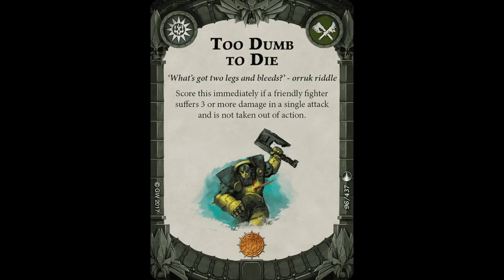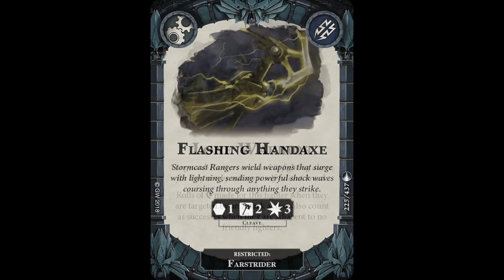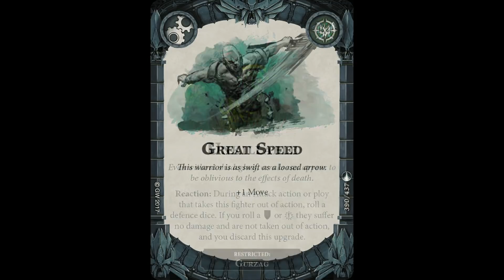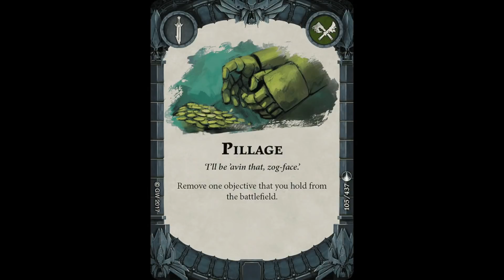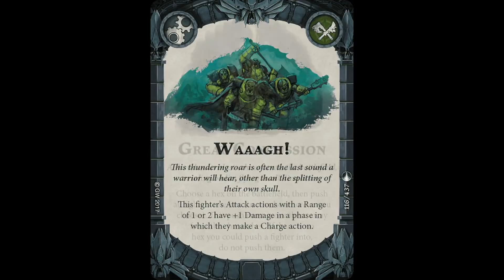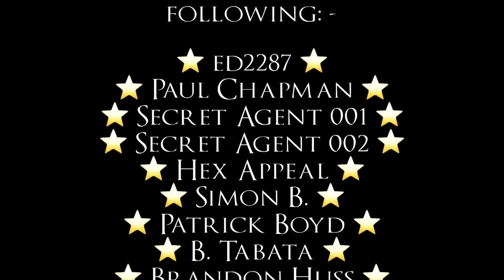Shadespire - Battle Report - The Farstriders vs Gurzag Ironskull's Orruks!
This weeks Shadespire battle report sees the Farstriders clash with the current channel bad boyz, Gurzag and his Orruks!  Gurzag has a bit of a reputation for knocking the new guys around (Fyreslayers, Magore's fiends, themselves!) can they continue the record?!

Enjoy our content?  Want to have input into what we record?  Perhaps you just want to show us some love for the entertainment?

And if you fancy a Shadespire or channel related item of clothing check us out now

"Final Battle of the Dark Wizards", "Lord of the Land", "Shamanistic", "Teller of the Tales", "Temple of the Manes", "Tempting Secrets", "The Chamber"